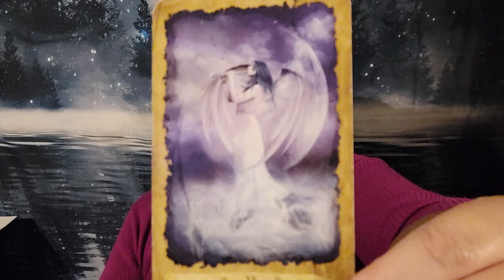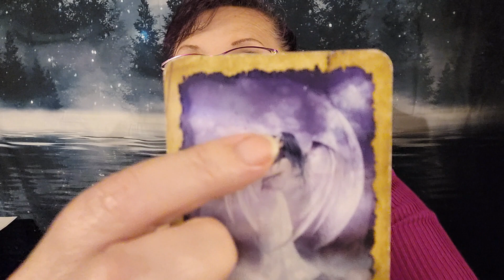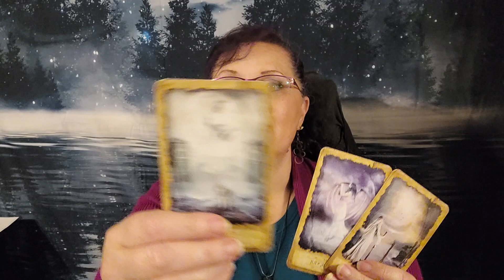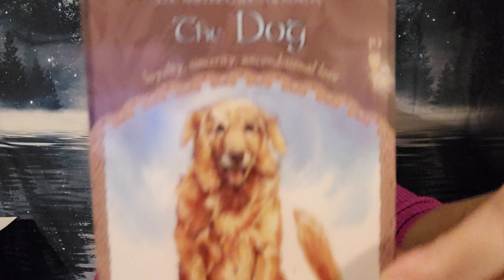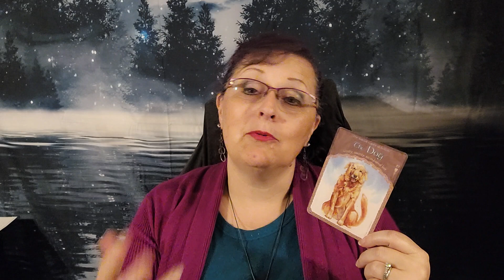Tarot Reading for week of April 17th - 23rd Author Lisa Kessler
Lisa Kessler's weekly tarot card reading -  3 of Wands  - Judgement - The Moon - Oracle - The Dog

Time to start that project and take action. It's going to lead to a new direction and calling for your life... Sending many blessings your way!

And if you'd like to schedule a private reading you can set an appointment

Manifesting Mastermind & Mentoring are available now!